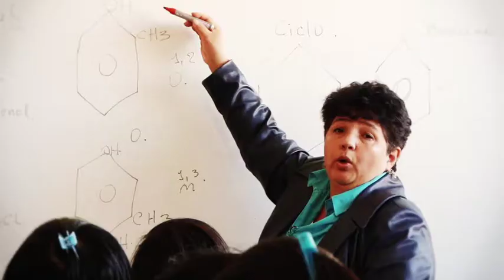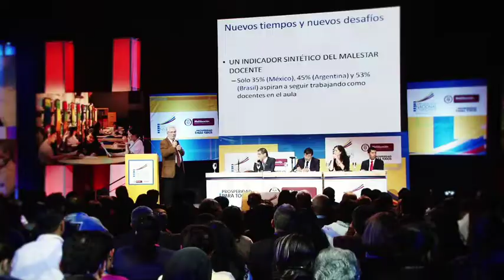Foro Educativo Nacional 2013. Video de clasura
Del 9 al 11 de octubre, en el Centro de Convenciones de Compensar en Bogotá se desarrolla el Foro Educativo Nacional 2013: "Modernización de la Educación Media y Tránsito a la Educación Terciaria: El Poder de Avanzar", liderado por el Ministerio de Educación.